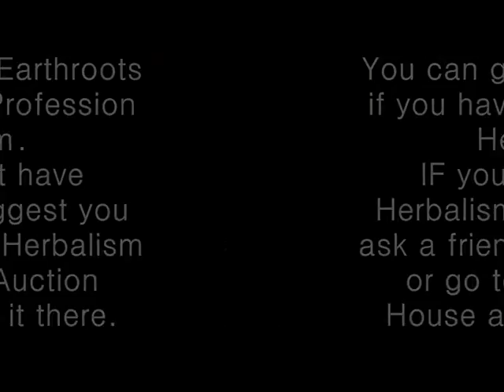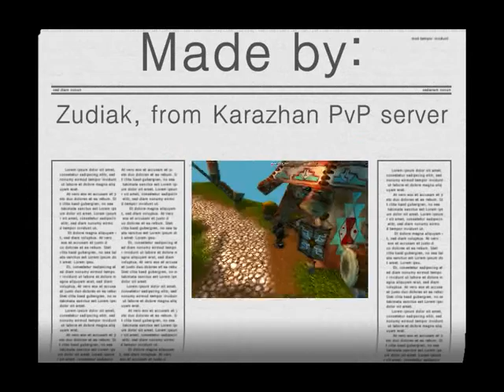Druid Guide: How to get "Cure Poison" (Horde)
a guide i made for new druids so they can get their cure poison ability easely and faster.